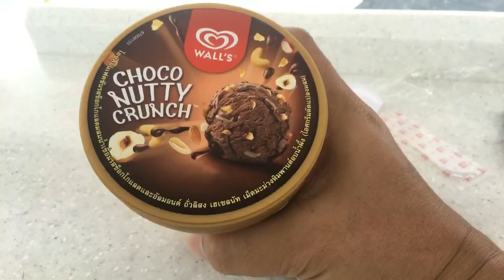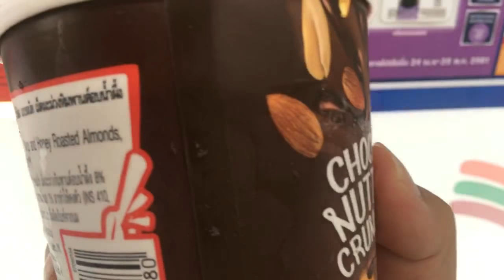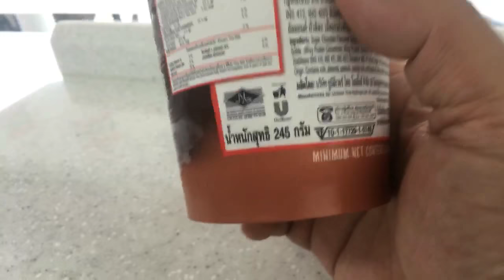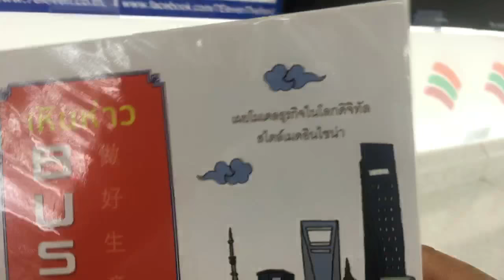รีวิว ไอติม Choco Nutty Crunch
รีวิว ไอติม Choco Nutty Crunch ราคา 79 บาท คุ้มค่าดีครับ